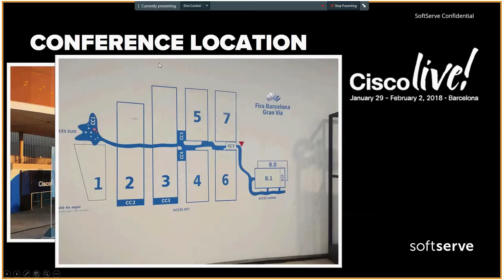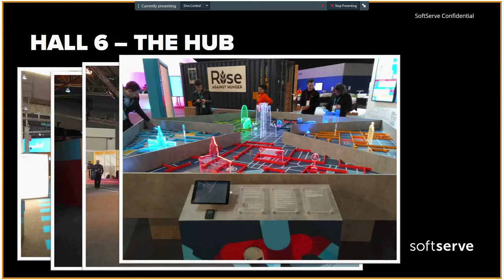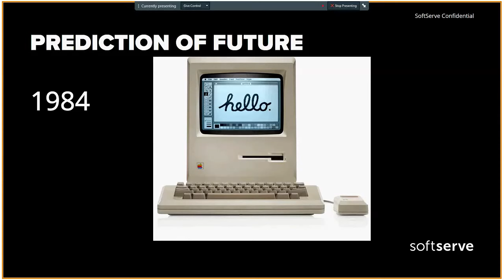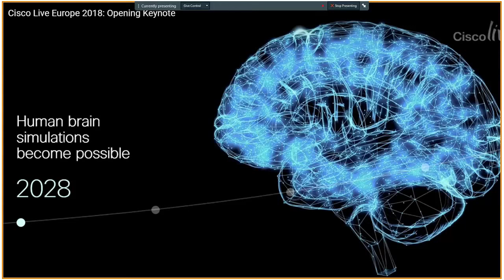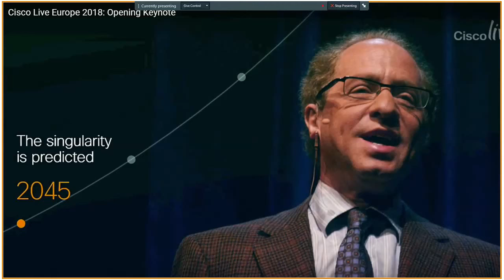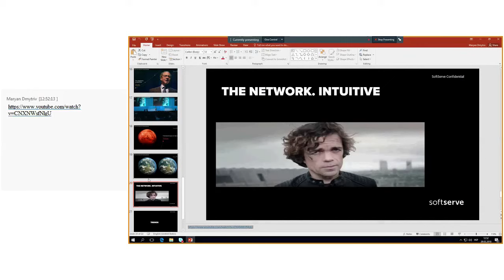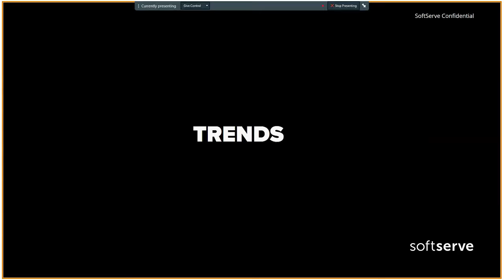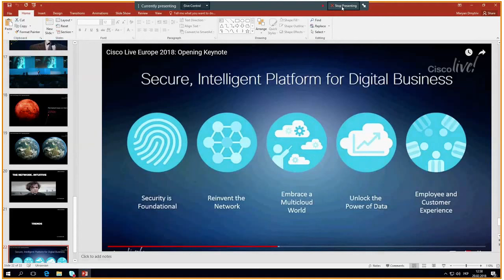Outcomes from CiscoLive 2018 Barcelona by Maryan Dmytriv (Ukr)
CiscoLive is a huge event where Cisco and other vendors, related to network business, present their solutions.It gives possibity to try and preview many technologies, talk with new people, investigate market in live mode.

The following presentation contains highlights CiscoLive 2018 in Barcelona. It covers conference itself and vision on influence of new Cisco and non-Cisco technologies on our life and future.